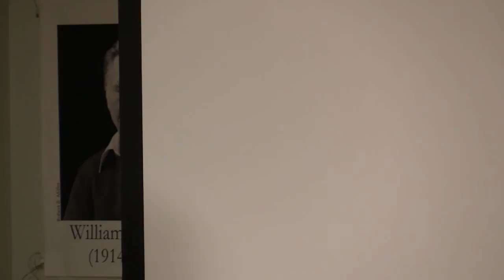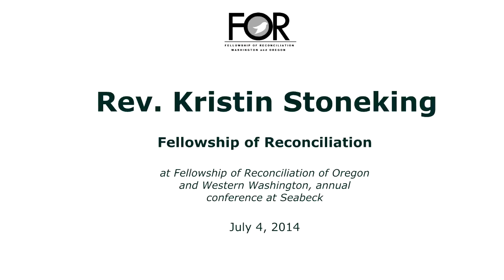Rev. Kristin Stoneking's keynote at the 2014 Fellowship of Reconciliation Seabeck Conference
Rev. Kristin Stoneking is the twenty-fourth executive director of the Fellowship of Reconciliation. Rev. Stoneking came to FOR following a 14-year stint as executive director of the Cal Aggie Christian Association in Davis, California.

A vocal advocate for the Occupy/Decolonize movement, Kristin also achieved national attention in November 2011 for her role in a dramatic incident at UC Davis with violent overtones. Police officers infamously pepper-sprayed some of the 300 activists who had joined the Occupy Davis protest, dramatically increasing an already tense situation. Kristin successfully mediated between the parties and, when video footage of the situation "went viral" on the Internet, used the opportunity to widely promote the message of disciplined, principled nonviolent action.